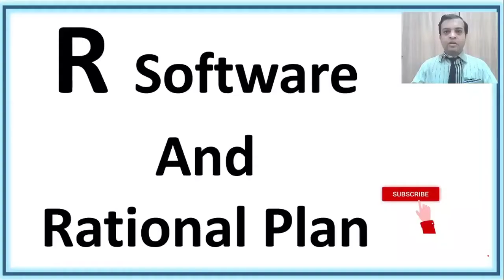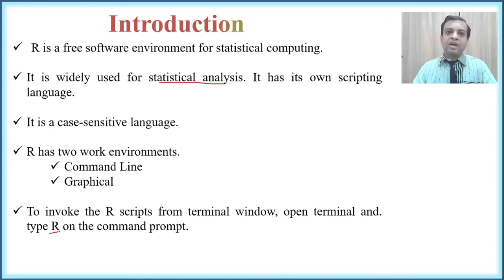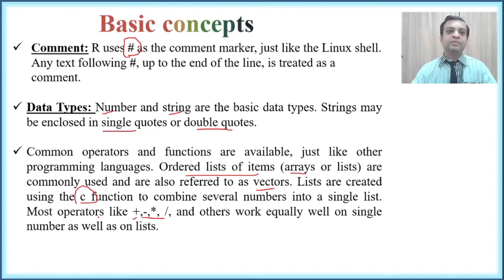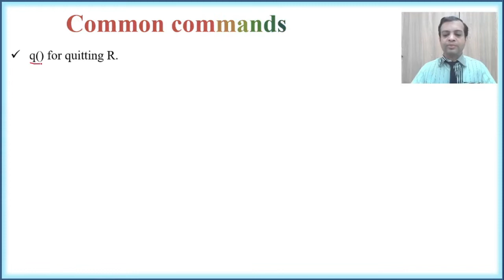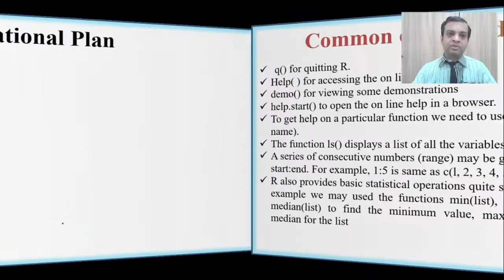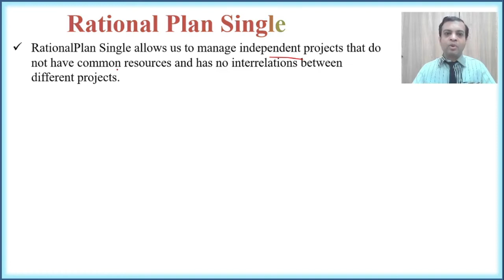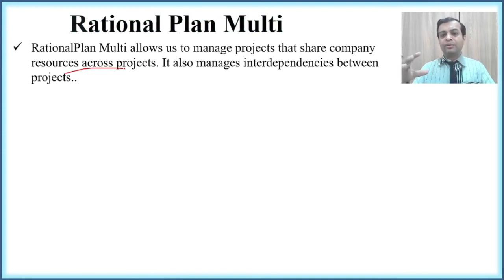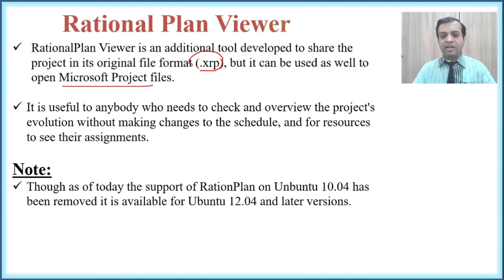Std 12 || Chapter-13 || R software and Rational Plan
Click on below link for the self test of this tutorial.
Like and post a comment about the performance of this tutorial.